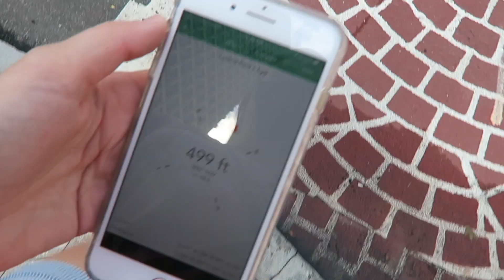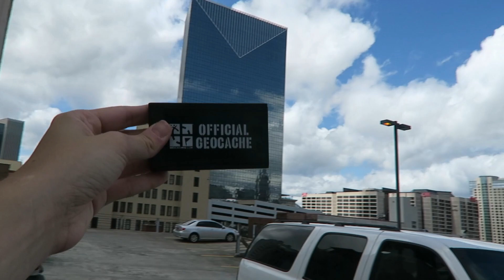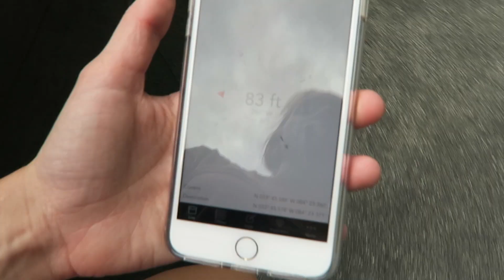GEOCACHE WITH AMAZING VIEW OF DOWNTOWN ATLANTA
It was a beautiful day to get out and explore more of downtown Atlanta. Urban geocaching can be tricky, so I was happy to find 2/3 caches for the day! See y'all next week on Sunday!

Social Media!